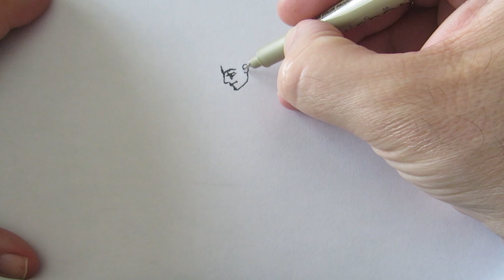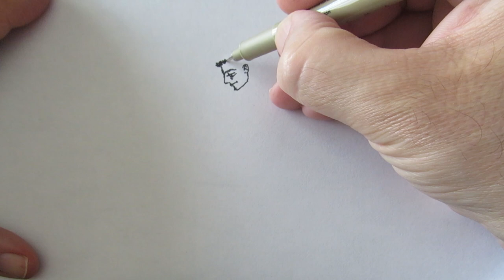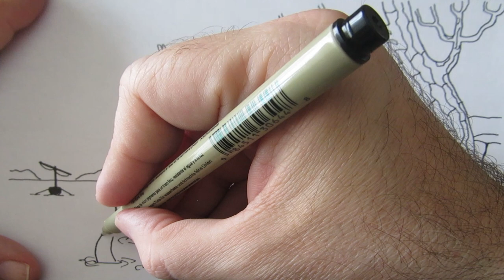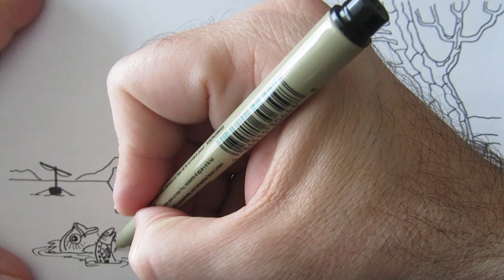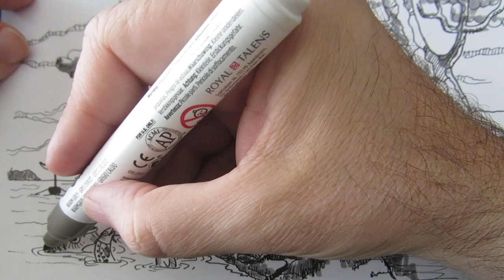Audiolivro - "Sermão de Santo António aos Peixes" de Padre António Vieira (Português Europeu)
O "Sermão de Santo António aos Peixes" foi pregado no Maranhão, Brasil, pelo Padre António Vieira em 13 de Junho de 1654, dia de Santo António.
Padre António Vieira (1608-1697)  foi um religioso jesuíta, filósofo, diplomata e escritor. É também considerado um dos maiores oradores portugueses.

0:00:00 - I
0:06:02 - II
0:17:29 - III
0:32:06 - IV
0:48:11 - V
1:09:25 - VI

Expressões Latinas:

“Vos estis sal terræ”.
Vós sois o sal da terra.

“Quod si sal evanuerit, in quo salietur? Ad nihilum valet ultra, nisi ut mittatur foras et conculcetur ab hominibus”.
Ora se o sal se corromper, com que se há-de salgar? Não serve para mais nada, senão para ser lançado fora e ser pisado pelos homens. (Mateus, V:13)

“Domina maris”.
Senhora do mar.

“Non carpere solum, reprehendereque possumus pisces, sed sunt in illis, et quæ prosequenda sunt imitatione”.
Não podemos simplesmente censurar e repreender os peixes, pois também neles existem coisas dignas de ser imitadas.

“Sagenæ missæ in mare”.
Redes lançadas ao mar.

“Ellegerunt bonos in vasa, malos autem foras miserunt”.
Escolheram os bons para as canastras e os maus deitaram-nos fora. (Mateus, XIII:48)

“Ut præsit piscibus maris, et volatilibus cæli, et bestiis, universaeque terræ”.
Para que domine sobre os peixes do mar, sobre as aves do céu sobre os animais domésticos e sobre todos os répteis que rastejam pela terra. (Génesis, I:26)

“Creavit Deus cete grandia”.
Deus criou os monstros marinhos.

“Benedicite, cete, et omnia quæ moventur in aquis, Domino”.
Monstros e animais marinhos, bendizei o Senhor.

“Cordis ejus particulam, si super carbones ponas, fumus ejus extricat omne genus Dæmoniorum: et fel valet ad ungendos, oculos, in quibus fuerit albugo, et sanabuntur”.
O coração e o fígado queimados sobre as brasas afungentarão com o seu fumo toda a espécie de demónios e o fel serve para ungir quem sofra de cataratas, pois com ele ficará curado. (Tobias, VI:8)

“Lingua quidem parva est, sed viribus omnia vincit”.
Na verdade a língua é pequena, mas tudo vence com a sua força.

“Averte oculos meos ne videant vanitatem”.
Desvia os meus olhos da vaidade.

“Vanitas vanitatum, et omnia vanitas”.
Vaidade das vaidades, tudo é vaidade. (Eclesiastes, I:2)

“Spiritus Domini fæcundabat aquas”.
O espírito do Senhor fecundava as águas.

“Homines pravis, præversisque cupiditatibus facti sunt, sicut piscis invicem se devorantes”.
Os homens, com suas más e perversas cobiças, vêm a ser como os peixes que se comem uns aos outros.

Quare persequimini me, et carnibus meis saturamini?
Porque me perseguis e vos mostrais insaciáveis da minha carne? (Job, XIX:22)

“Nonne cognoscent omnes, qui operantur iniquitatem, qui devorant plebem meam, ut cibum panis”?
Não compreenderão os obreiros do mal que devoram o meu povo como quem come pão? (Salmos, XIII:4)

“Vos quibus rector maris, atque terræ
Jus dedit magnum necis, atque vitæ;
Ponite inflatos, tumidosque vultus,
Quidquid a vobis minor extimescit
Maior hoc vobis Dominus minatur”.
Vós a quem o Governador do mar e da terra
Deu o sumo direito de vida e de morte,
Mostrai os vossos orgulhosos e soberbos rostos:
Tudo quanto o menor de vós receia,
com isso mesmo vos ameaça o maior Senhor.

“Rector maris atque terrae”.
Governador do mar e da terra.

“Cave nedum alium insequeris, incidas in validiorem”.
Acautela-te ao perseguir um mais fraco, não vás encontrar um mais forte.

“Prædo minoris fit præda maioris”.
O usurpador do mais fraco fez-se presa do mais forte.

“Sic non potuisti una hora vigilare mecum”?
Nem sequer pudestes vigiar uma hora comigo?

“Vos nescitis quidquam”.
Vós nada sabeis. (João, XI)

“Nescis quia potestatem habeo”?
Não sabes que tenho poder? (João, XIX:10)

“Defuncti sunt enim qui quærebant animam Pueri”.
Porque morreram os que atentavam contra a vida do Menino. (Mateus, II:20)
“Defuncto Herode, defuncti sunt qui quærebant animam Pueri”.
Morto Herodes, morreram os que atentavam contra a vida do Menino. (Mateus, II:20)

“Mihi autem adhaerere Deo bonum est”.
Para mim, o meu bem é estar perto de Deus. (Salmos, LXXII:28)

“Si ergo me quaeritis, sinite hos abire”.
Se é, pois, a mim que buscais, deixai partir estes. (João, XVIII:8)

“Ut qui paulo ante volare tentaverat, subito ambulare non posset; et qui pennas assumpserat, plantas amitteret”.
De modo que o que ainda há pouco tentara voar, de repente deixou de andar, e o que recebera asas, acabou por ficar sem os pés.

“Datæ sunt mulieri alæ duæ aquilæ magnæ”.
Mas à mulher foram dadas duas asas de grande águia.

“Ut volaret in desertum”.
A fim de que voasse para o deserto.

“Signum magnum apparauit in cælo, mulier amicta sole”.
Depois apareceu um grande sinal no céu: uma mulher revestida de Sol. (Apocalipse, XII:1)

“Tenebrosa aqua un nubibus aeris”.
Água escura nas nuvens do céu.

“Si natus non fuisset homo ille”.
Melhor seria para esse homem não ter nascido. (Mateus, XXVI:24)

Louvai, peixes, a Deus, os grandes e os pequenos.